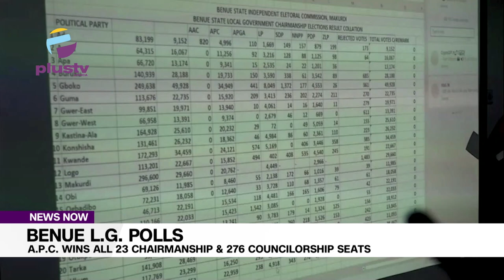Benue L G Polls A P C Wins All 23 Chairmanship & 276 Councilorship Seats